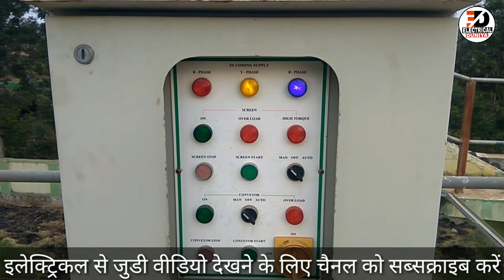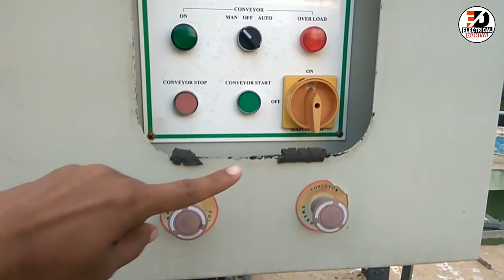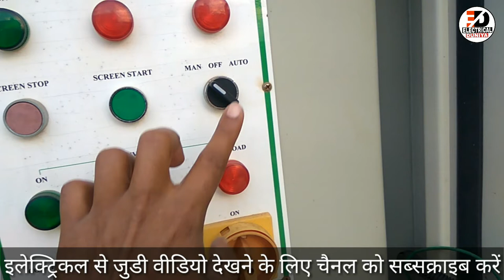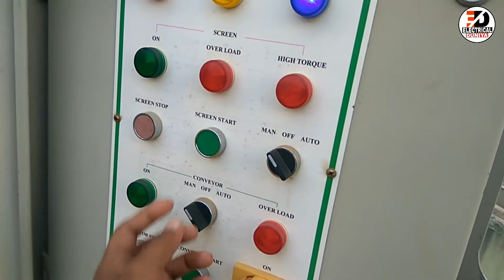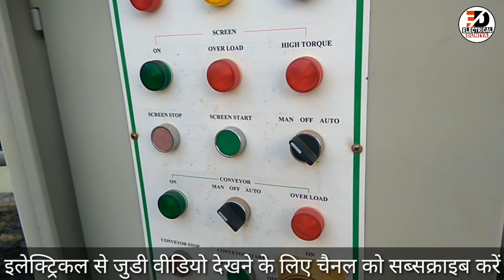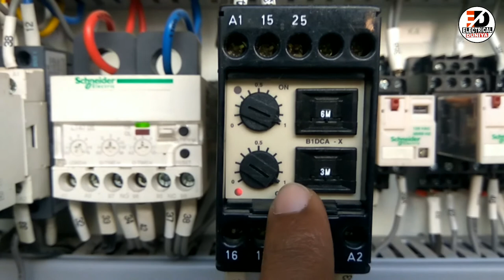Mechanical Fine Screen And Belt Conveyor Panel Wiring Connection With Timers Settings.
Mechanical Fine Screen Panel me screen or belt conveyor ka start stop time set kaise karte hai.
Mechanical Fine Screen Panel me starter ki wiring kaise Kiya gya hai.
Mechanical Fine Screen Panel me start stop kaise Kiya jata hai.
Mechanical Fine Screen and Belt Conveyor ki Wiring kaise Kiya gya hai.